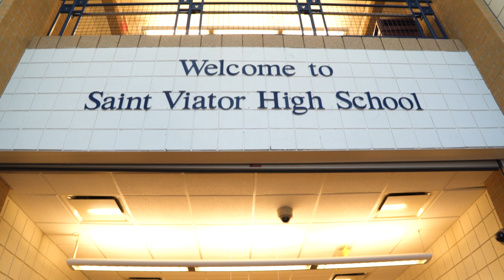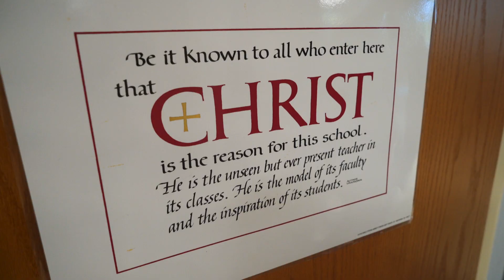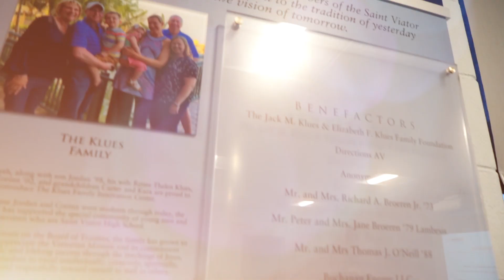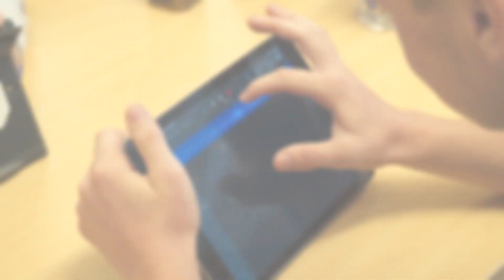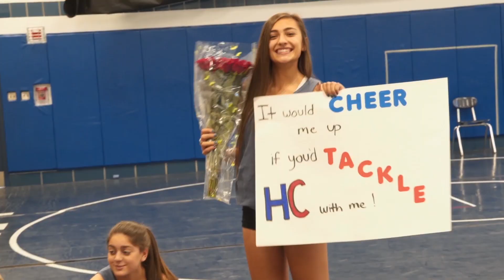Saint Viator High School Open House 2019